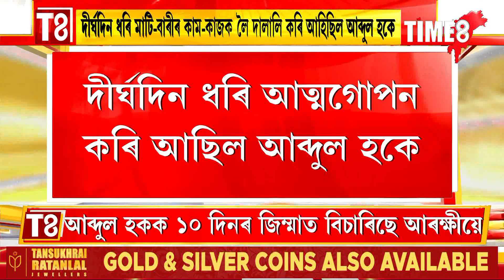মানকাচৰৰ কুকুৰমাৰাত আৰক্ষীৰ জালত ভুৱা লাট মণ্ডল আব্দুল হক